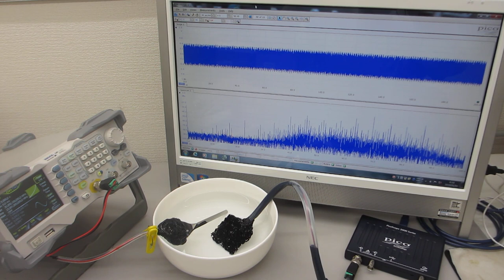セラミック容器を利用した、超音波プローブのスイープ発振制御実験（超音波システム研究所）